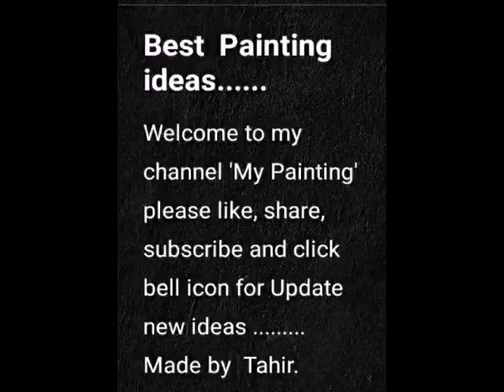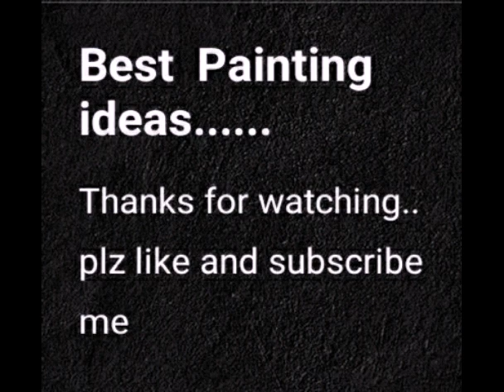painting of tahir